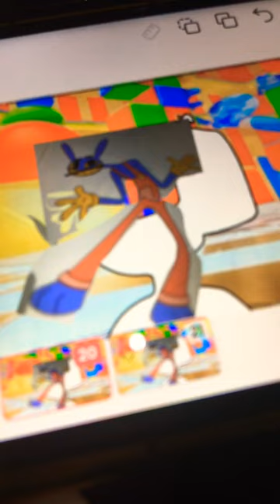Jax never let pomni poop never LOL